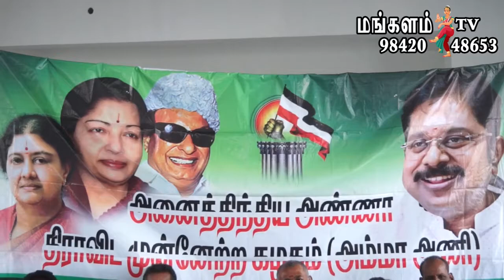AIADMK, amma team consultation meeting//அ.தி.மு.க., அம்மா அணி ஆலோசனை கூட்டம்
அ.தி.மு.க., அம்மா அணி ஆலோசனை கூட்டம்